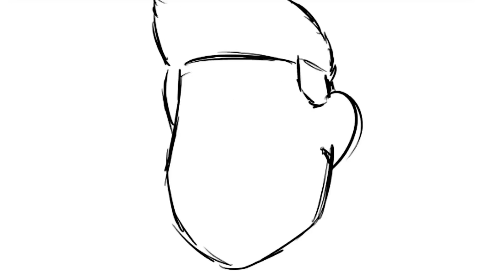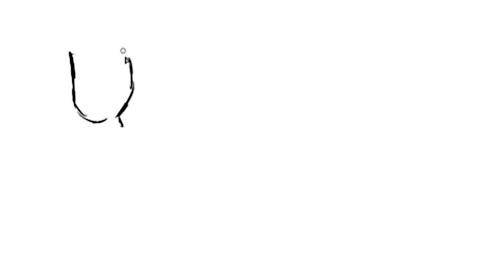DRAW MY LIFE! - Disegno la Mia Vita | federic95ita [SPECIALE 100.000 ISCRITTI]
Ciao ragazzi, grazie veramente per questo grande traguardo, spero che lo speciale Draw My Life che vi ho preparato sia di vostro gradimento, non riesco ancora a credere a tutto questo, vi prometto che non vi deluderò mai e continuerò sempre con la mia testa, vi voglio bene!

Ringrazio il mio amico Nico per il lavoro grafico svolto nel video, passate sul suo profilo Instagram (@enicoreYT) per vedere i suoi lavori !

★ IMPORTANTE ★

Federic